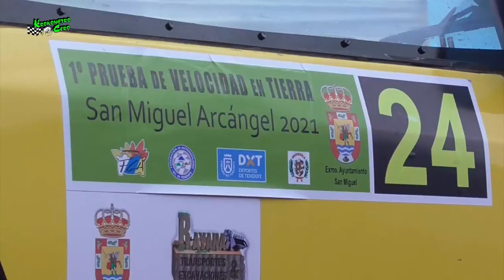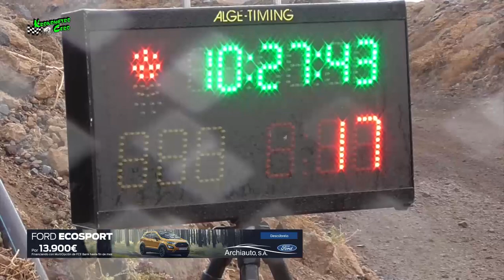SLALOM SAN MIGUEL 2021 Mundialito Canario kronometro cero